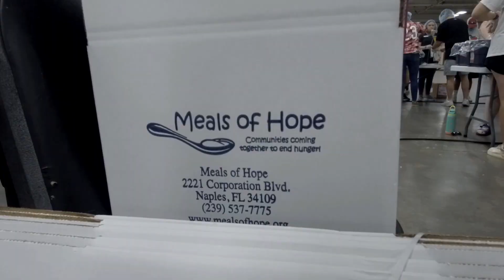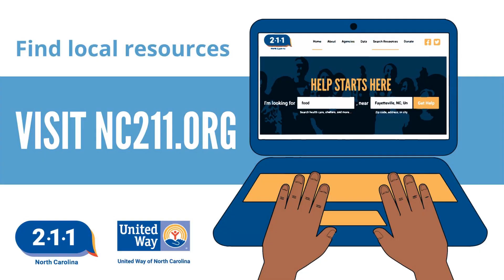Living United for a Better Community